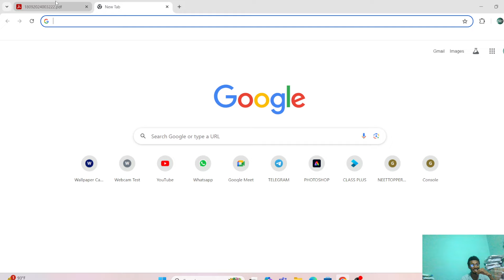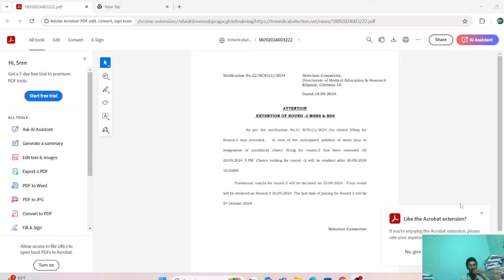Choice Locking Not Started for TN Round 2 counseling 🙂mbbsbds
❤️ Important Links ❤️

3. Follow me in Instagram

4. Join our WhatsApp Channel